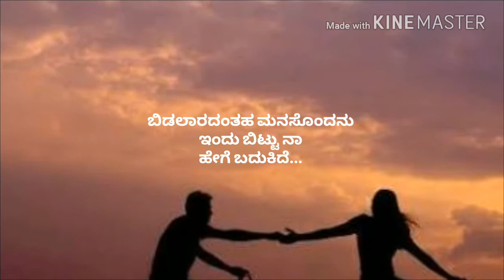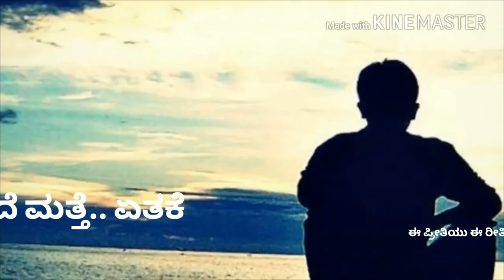BHAVA-SAMUDRA#17- ಮೂಡುತಿದೆ - Tujse Naraz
Track- 17
RETRO MODE :

Lyrics - Ajay s Paigankar
Singer - Rakesh Gadkar 🎤
Album- BHAVA-SAMUDRA